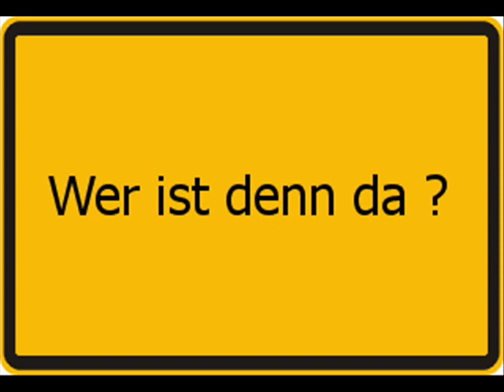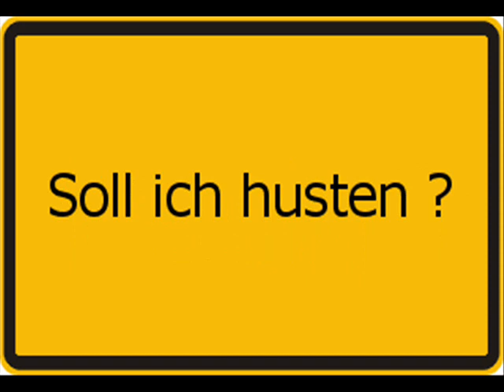Wolfgang Nein-Beatmix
Die musikalische Antwort !